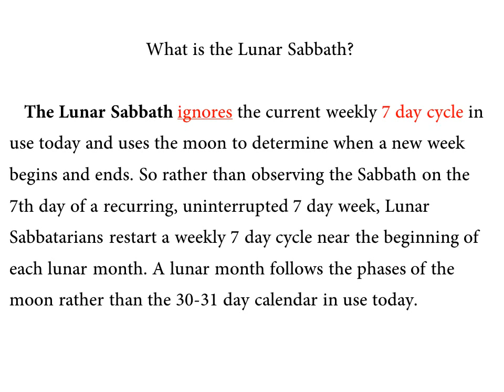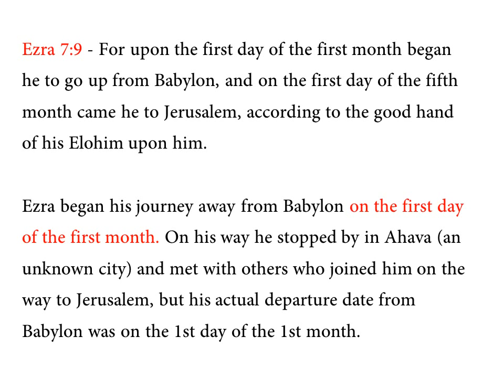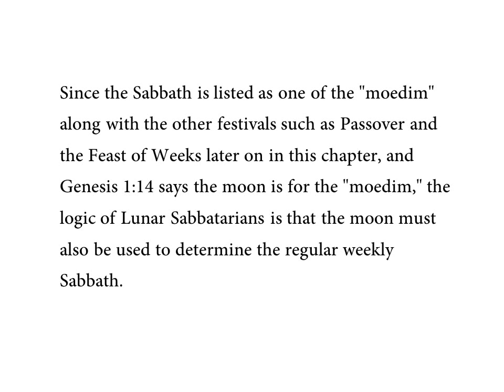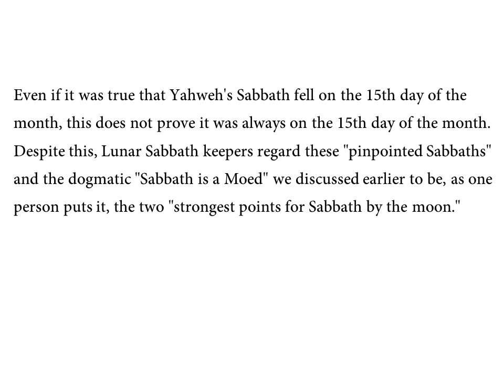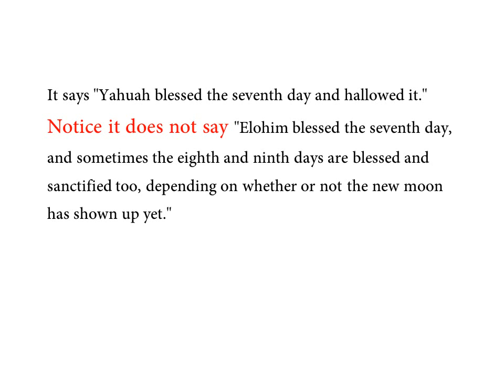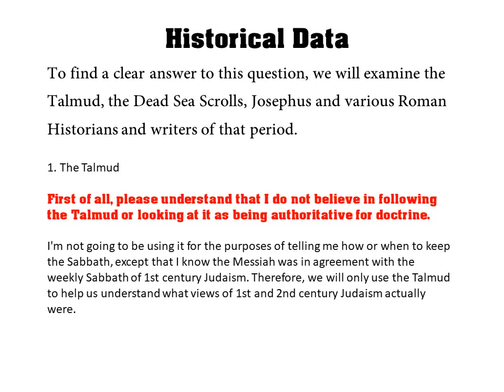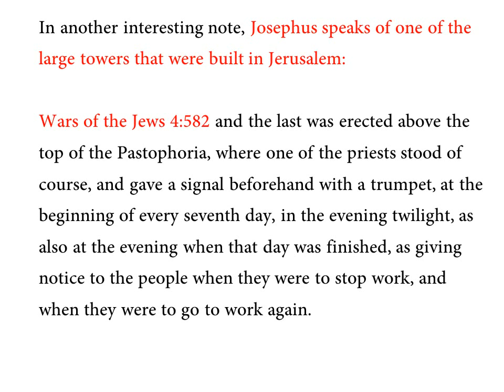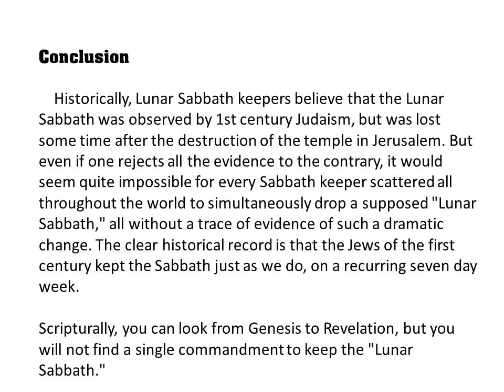BEWARE OF THE LUNAR SABBATH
why Those following The Lunar Calendar are altering the Word Of Yahuah.Why The Enoch calendar is wrong in regards to The Feast of Trumpets.The Lunar Sabbath is not biblical.